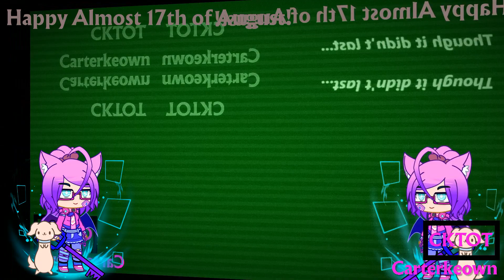[16.08.2020] MEEM MEEM MEEM MEEM NUMBER2